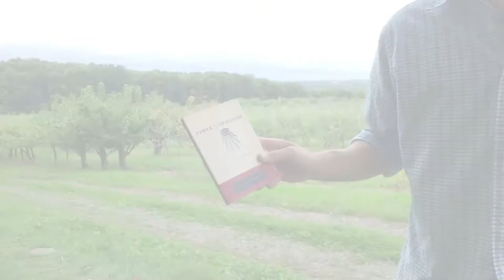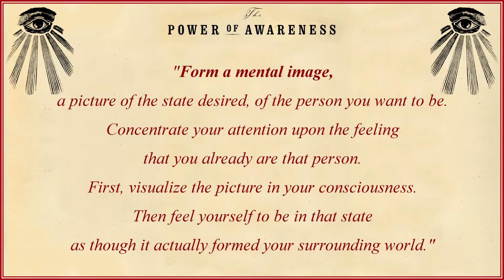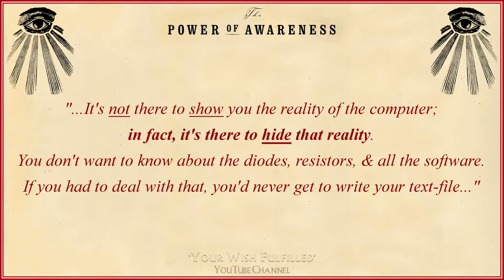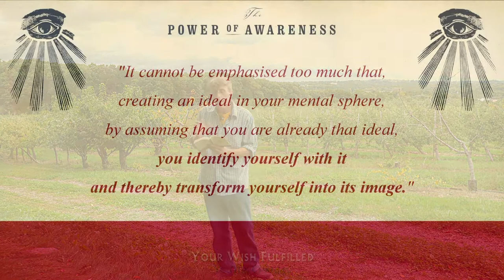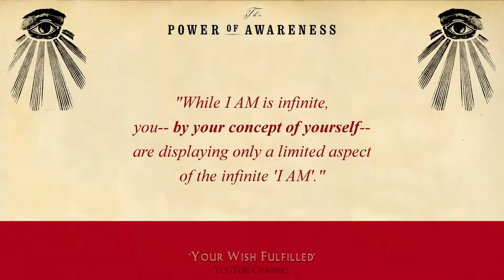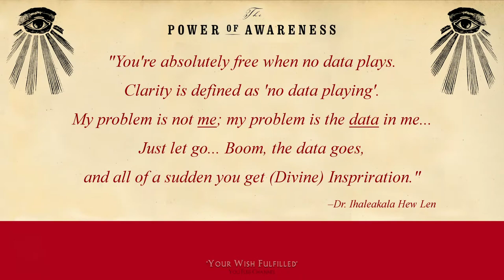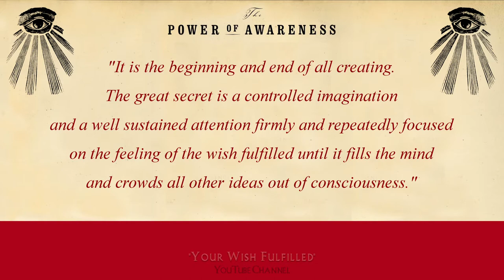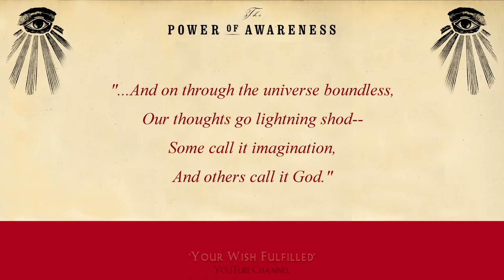Neville Goddard Videobook, Chapter 5, The Power of Awareness Read Outdoors w/ Intention & Insights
In Chapter 5 we'll discover what Neville calls "The Great Secret", and learn that the human imagination controlled with sustained attention & firmly repeated focus is the Truth That Sets Us Free. If you like this video, then you'll like the videos you'll watch throughout this entire series.

--Aranor Bruce, of 'Your Wish Fulfilled'If you like to chew on interesting ideas, meditate on a new concept, or simply listen to a fresh, relatable, & entertaining take on Neville's words of wisdom, then you're going to love this video & those that follow throughout the entire Readings & Reflections series! 😀